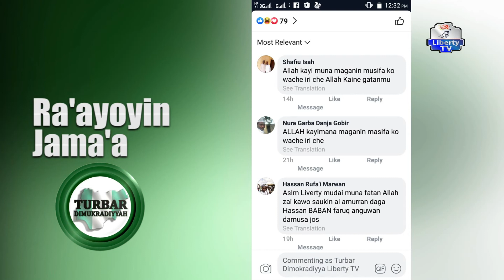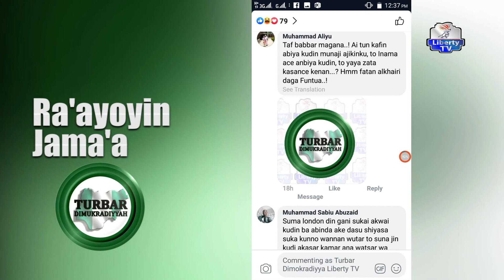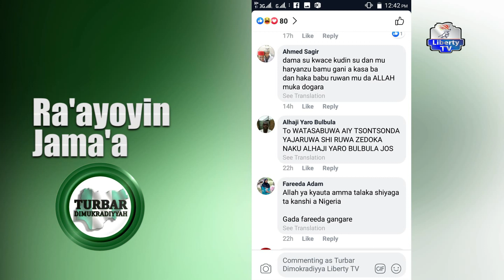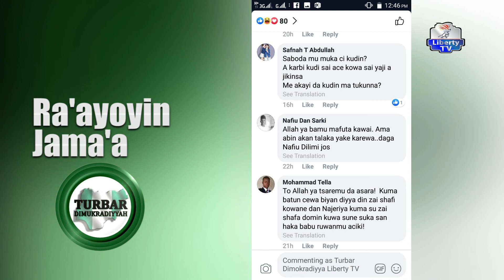Turbar Dimokradiyya 4th September, 2019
Shirin "Turbar Dimokradiyya" Tare Da Dahiru Ahmed.

Danna mahadin da ke kasa zuwa tasharmu "LibertyTV". Kuna iya danna kan kararrawa domin samun karar sanarwar sabon bidiyo.

Radio 103.3 FM Abuja Kai Tsaye A Yanar Gizo ..

Ku saurari Tashar 'Yanci 103.1 FM kai tsaye a shafin mu na "internet".

LibertyTVHausaProgramme 3rd Of September, 2019.